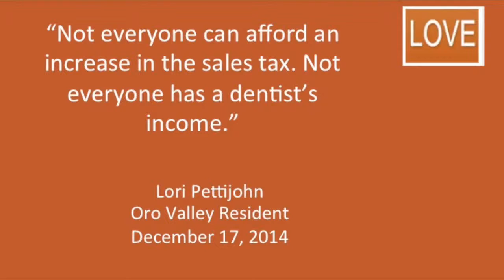Not Everyone Can Afford A Sales Tax Increase